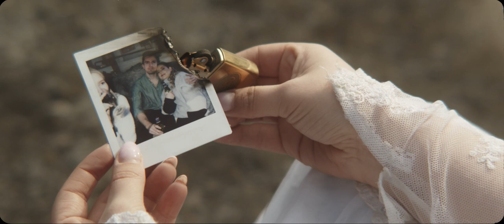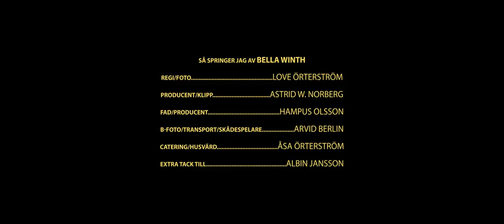BELLA WINTH - Så Springer Jag (Official Music Video)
Director/Cinematographer: Love Örterström
Producers: Astrid W. Norberg, Hampus Olsson

Team behind the Music video:
Director/Cinematographer: Love Örterström
FAD: Hampus Olsson
1st AC/Actor: Arvid Berlin
Editor: Astrid W. Norberg

Team behind the song:
Text/Music: Isabella Winroth, Emma-Lee Andersson, Adrian Bellan
Production/Mix/Master: Adrian Bellan